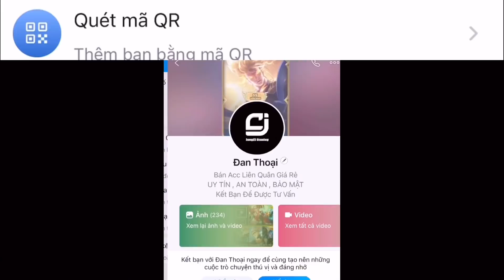[JungCi] Siêu Phẩm Múa Nakroth ADC - Cho Team Bạn Ăn Chuối Toàn Tập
•Ngọc Đỏ : 5Viên TĐ/TLCM - 5Viên TLCM
•Ngọc Tím : 10Viên HM
•Ngọc Lục : 10Viên CLV/XG